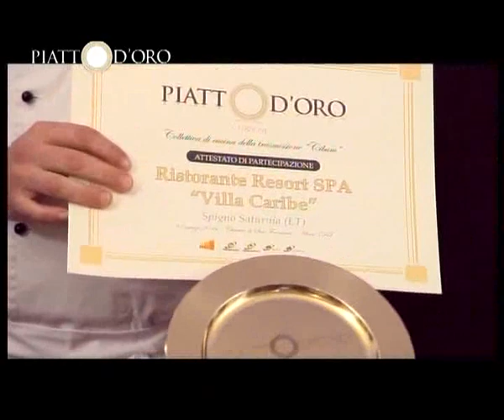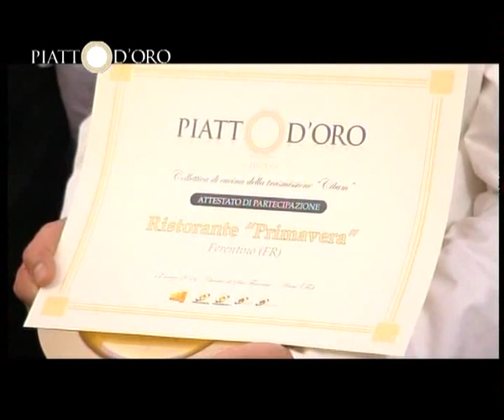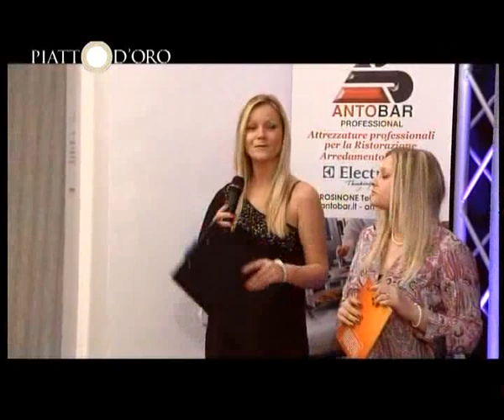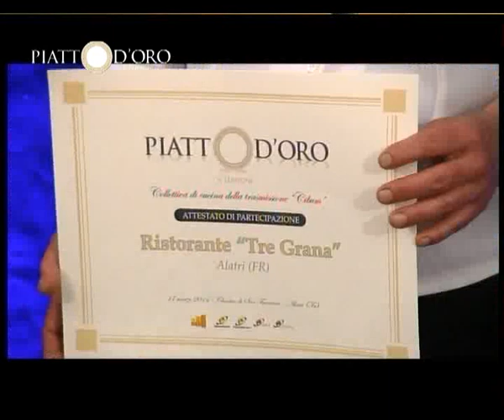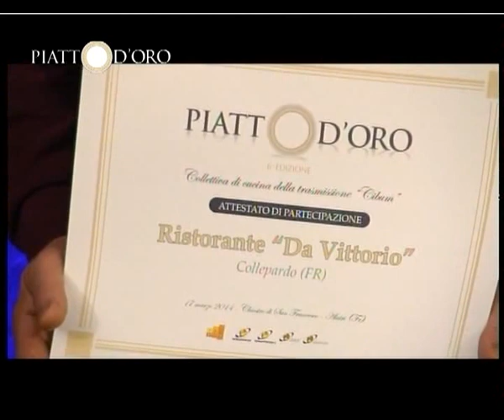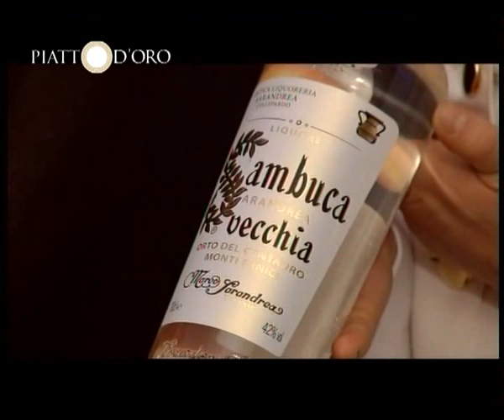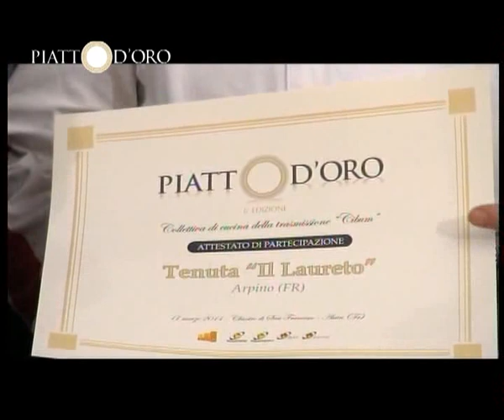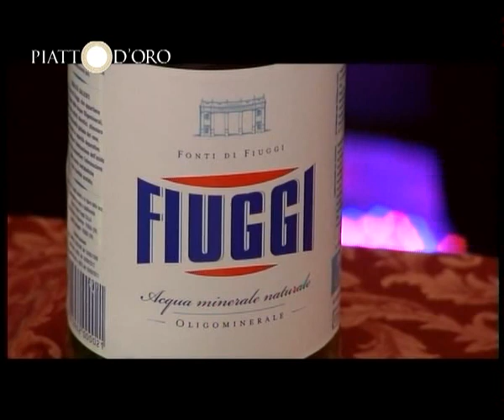PIATTO D'ORO 2014